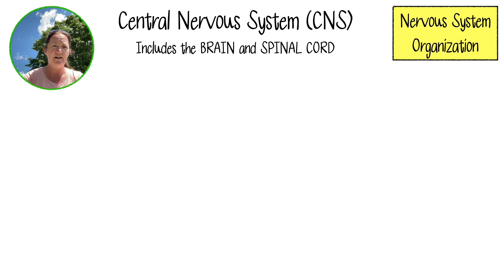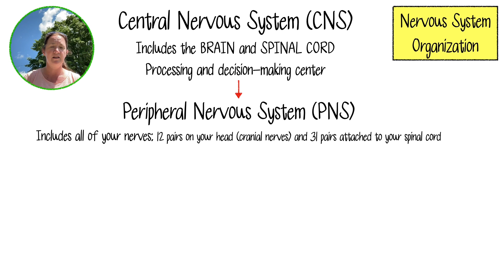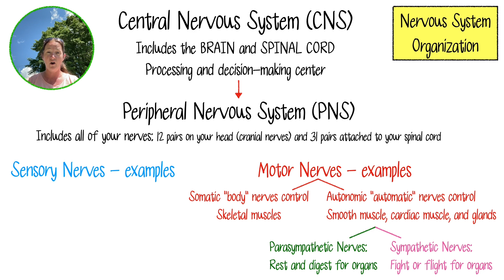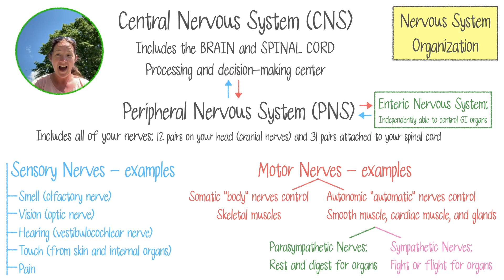Nervous System Organization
Central Nervous System Series